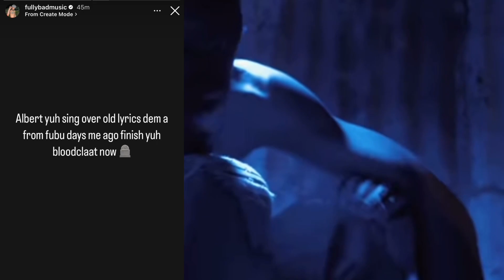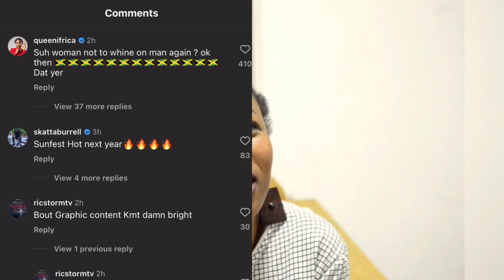Chronic Law Tell Artists STOP! The War FullyBad Rush FatHog Skeng Overdose On Molly?Demarco Running?